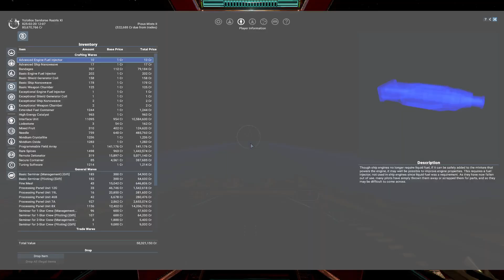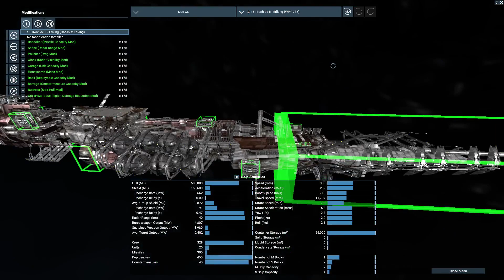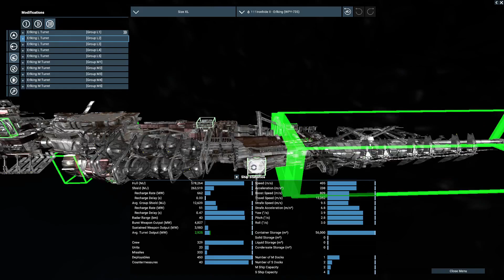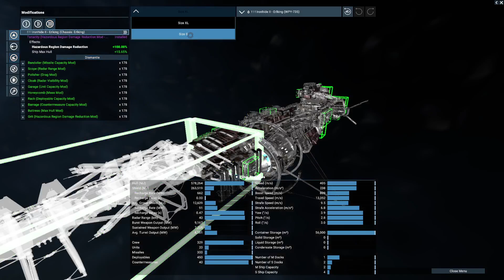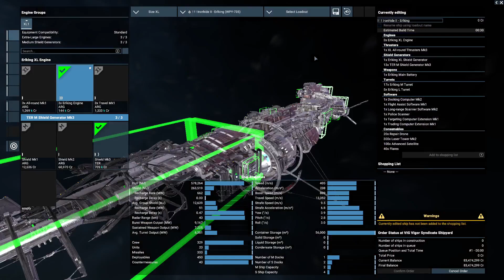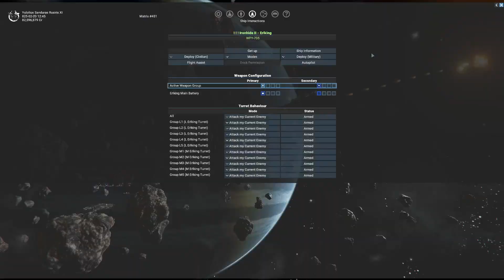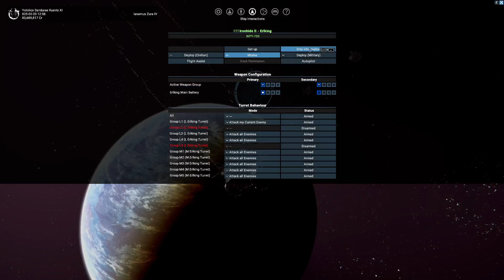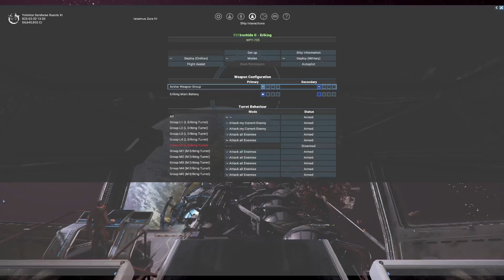X4 Foundations Bankrupt Teladi EP 147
Aaaaand we almost loose da 'king again, and find out that laser towers STILL bet stuck to it. We survived tho.